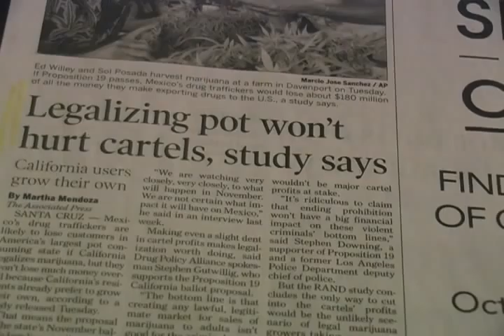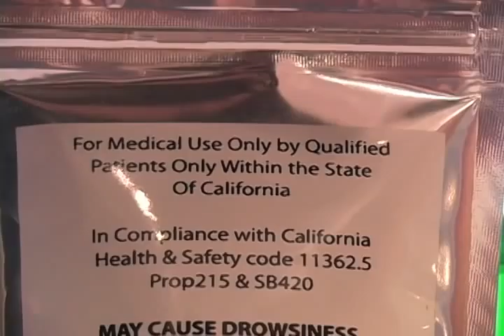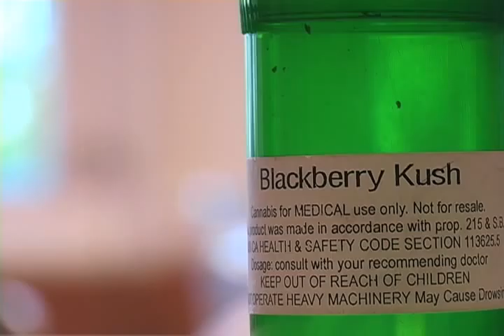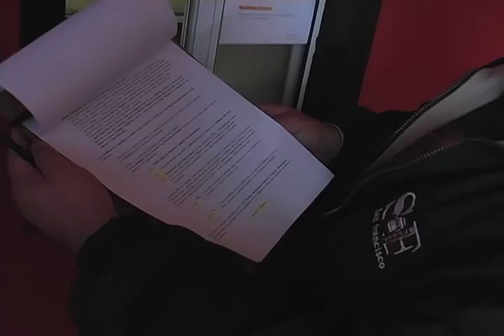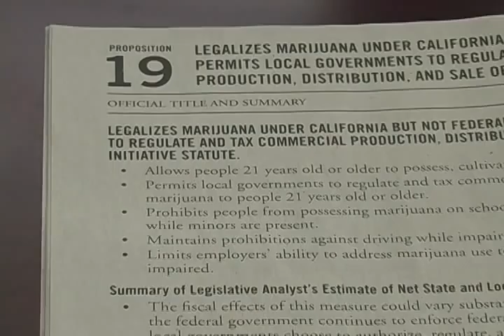Prop 19 - Student Voice Documentary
One in three Americans have tried it, and 15 million have used it in the past month.  Marijuana is at the heart of the controversy surrounding Prop 19.

On Nov. 2, 2010 Californians will decide whether or not legalize the country's most popular drug.